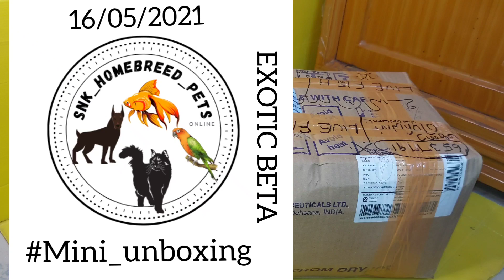/ LIVE FISH / for sale / UNBOXING / SNK HOME BREED PETS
Vanakam nanba 🙏
Ethu nama SNK_HOMEBREED_PETS ❣
THE OFFICIAL ONLINE PETS SHOP

OWNER: NAVEEN KUMAR. S
CITY : MADURAI

Weekly once stocks updates video.
Mini unboxing.
Clearance stocks
Special offers...etc.

U CAN ORDER UR PETS BY MAKING MESSAGE IN WHAT'S APP❣

We are the fastest PETS supply in this field ❣
Same day dispatch ur order & delivery by next day home delivery ❣️